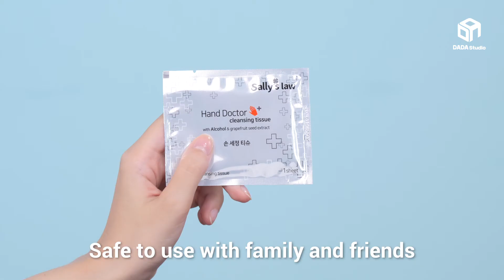[SALLY'S LAW] HAND DOCTOR CLEANSING TISSUE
Product features:

1) Just a single piece of tissue kill 99.99% of germs. Having sterilization function as it contains 40% of alcohol.

2) When soap and water are not available, no worry about harmful bacteria.